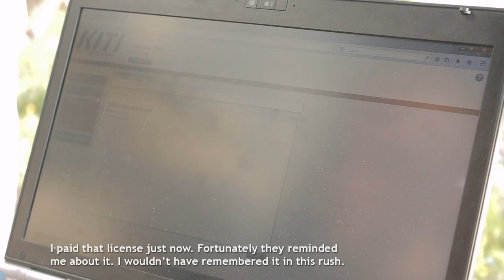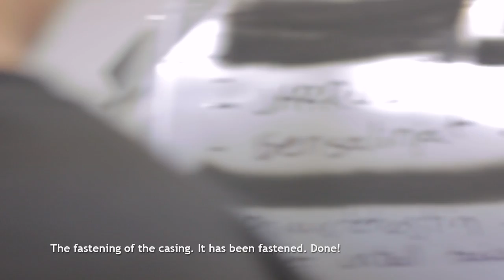Finn-drift taxi team Episode 4 It`s racing time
Realityshow called Finn-drift taxi team

It`s racing time and taxi team got only 3-days to get the car ready. But on the way they got more and more diffulties.

osta lahjaksi suomen paras elämys: drifting kyyditys moottoriradalla!

Harri L: Take 4 (intro music)

Accordion melody
This video uses these sounds from freesound:

Jussi Väinölä